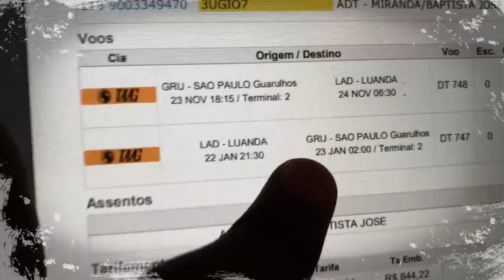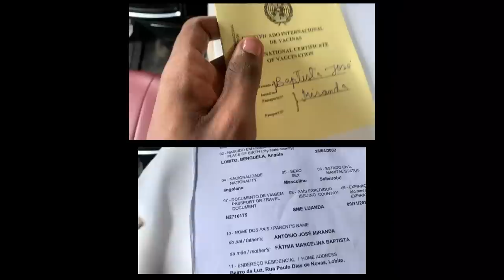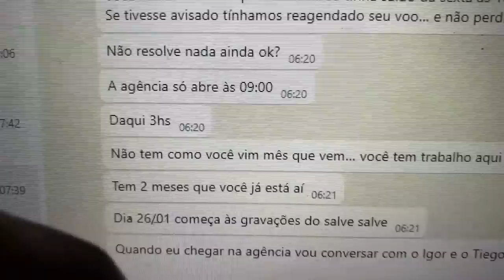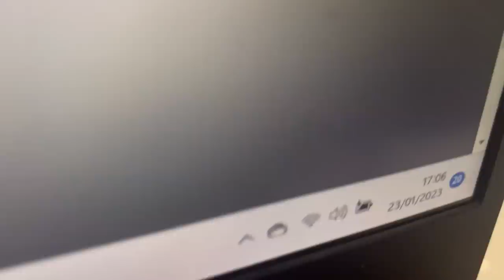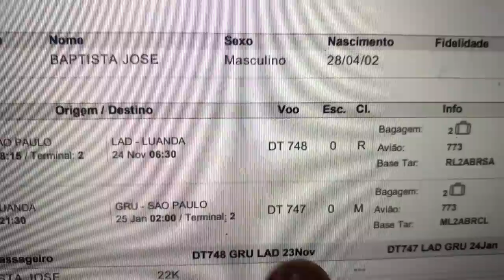Deu RUIM perdi o VOO pro BRASIL!